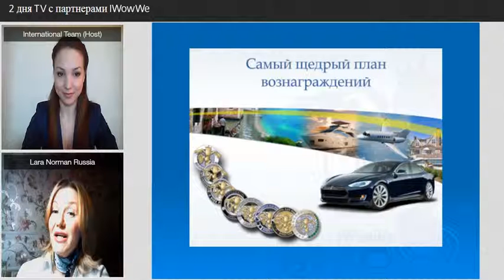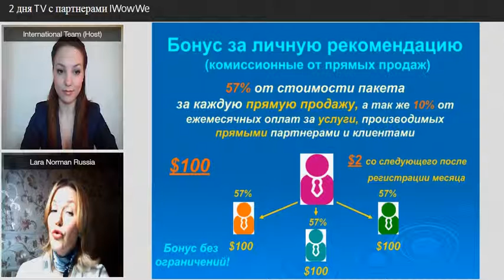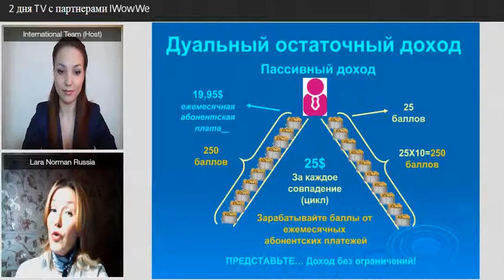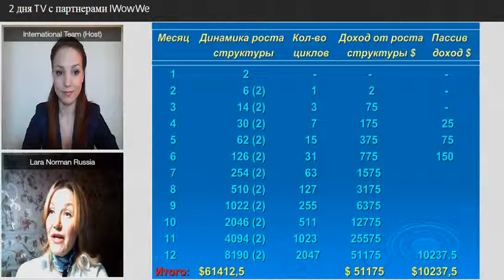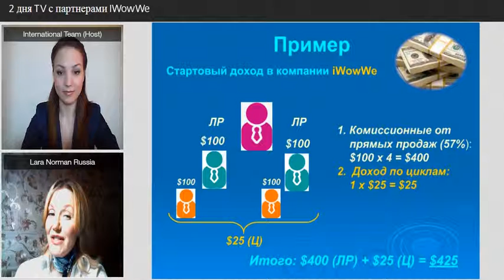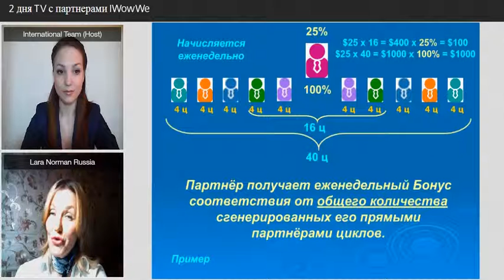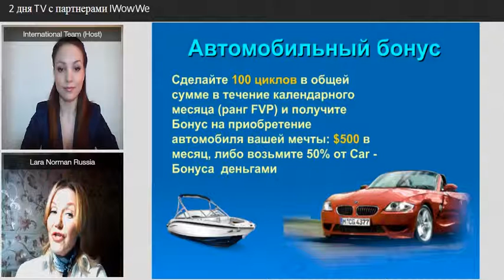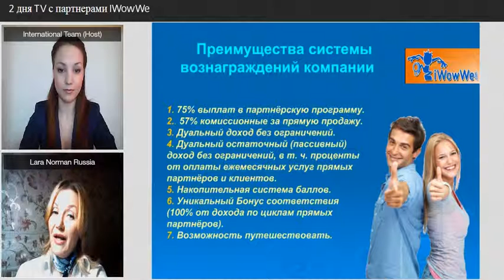Маркетинг от iWowWe. Прямая связь Дальний Восток Россия - весь мир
Это запись - пример применения уникальных инструментов
компании iWowe для видео общения людей из всех уголков мира.
16-17 мая 2015 года с 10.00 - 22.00  в режиме онлайн организована встреча "2 дня TV с партнерами IWowWe".  Прямая связь iWowWe - Мир. Происходит сейчас.